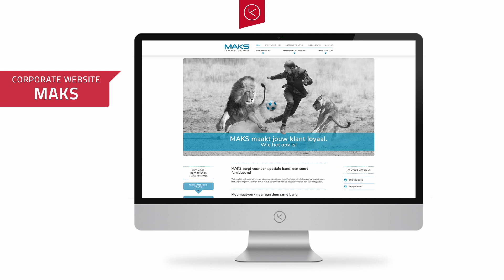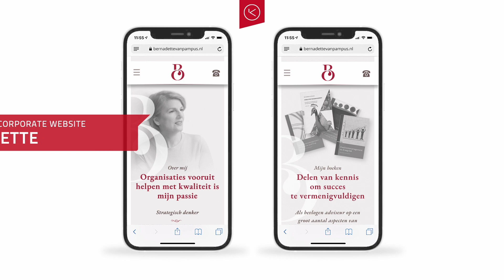Bureau Kicker - Webdesign - Portfolio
0:00 - Bureau Kicker - Webdesign - Portfolio
0:16 - AncoferWaldram - Corporate website staalplatenproducent
0:22 - Blue-house - Corporate website projectontwikkelaar
0:37 - MAKS Klantenloyaliteit - Corporate website
0:51 - Bernadette van Pampus Kwaliteitsmanagement - Corporate website
1:12 - Rijksoverheid - Tablet-app ‘MIRT Projectenboek’
1:20 - Golfclub IJsselweide - App
1:36 - Nulla Una - Website
1:50 - Dental Partners Rotterdam - Corporate website
2:06 - Kijk voor het complete portfolio van Bureau Kicker op:

Webdesign en online marketing vanuit een geïntegreerde aanpak met maatwerk

Ruim 20 jaar ervaring met webdesign, techniek en online marketing  |  De tijd dat je snel resultaat kunt boeken op internet is voorbij. Aanwezig zijn met een website, app of een webshop is niet meer genoeg voor online succes. Een doordachte geïntegreerde aanpak is nodig om resultaat te boeken.

Geïntegreerde aanpak met maatwerk-webdesign en -techniek  |  We leveren maatwerk, dus geen voorgedefinieerde programmatuur of webdesign-templates. Bureau Kicker uit Rotterdam zorgt voor een sterke positie online, voor aanwezigheid en herkenbaarheid van de organisatie, maar zeker ook voor het genereren van sales leads of directe verkopen. Ook voor doeltreffende online marketing met inzet van zoekmachineoptimalisatie (SEO), AdWords (SEA) en social media kunnen we u fullservice van dienst zijn.

Optimaal rendement uit uw online marketing en communicatie  |  Al sinds 2001 (gestart als reclamebureau in Rotterdam) maakt Bureau Kicker websites met maatwerk-webdesign en -techniek. Een vast team van programmeurs, ontwerpers en online marketingcommunicatie-adviseurs staat garant voor een optimale afstemming tussen techniek en webdesgin. Maar ook voor de optimale inpassing in uw totale marketing- en communicatiestrategie.